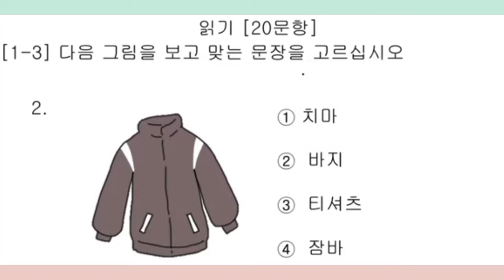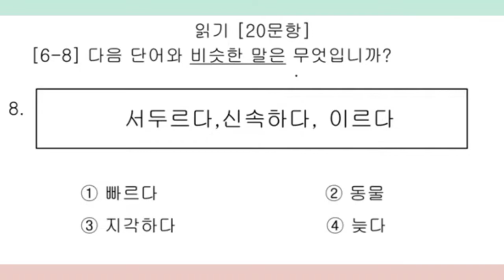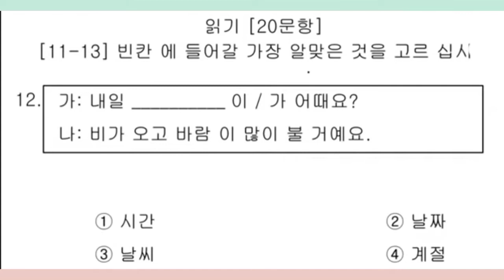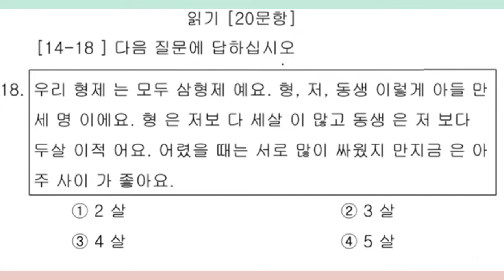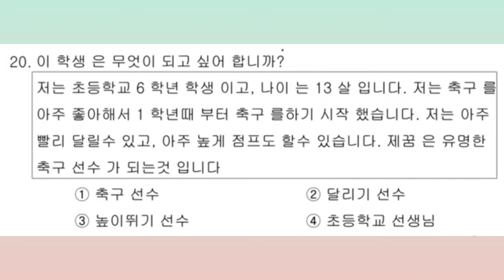Yangi Eps-Topik Test tahlili 😇 / Qo'llab quvvatlab yuborasizlar!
Video sizga yoqgan bo'lsa bir marta Duo qilib qo'ying😇